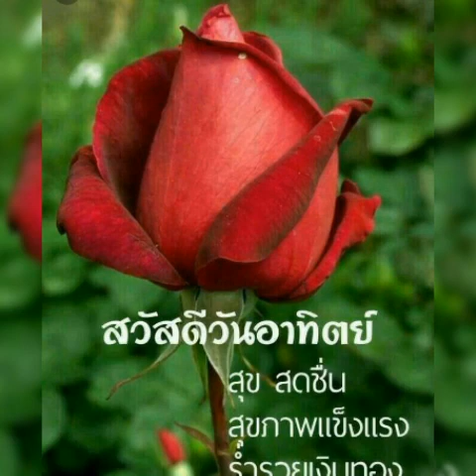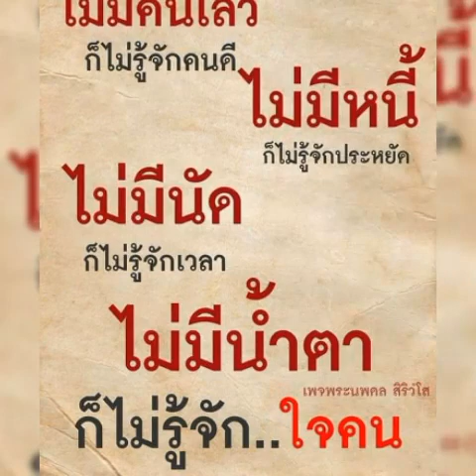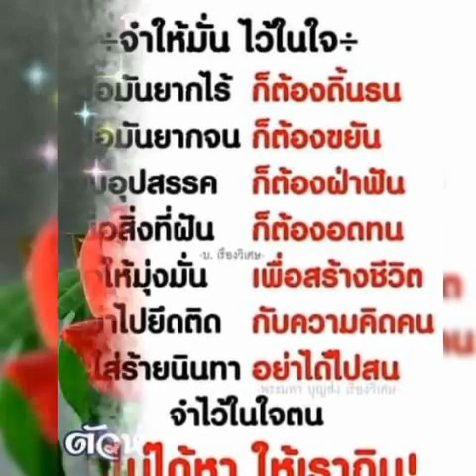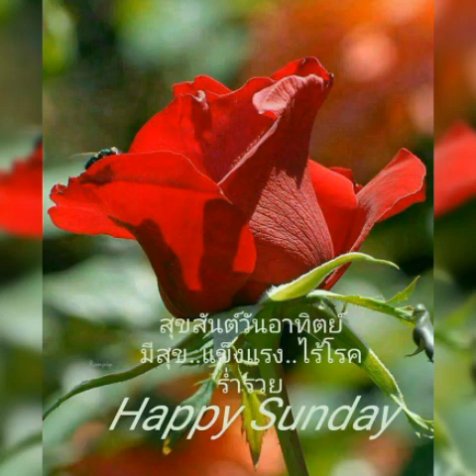สวัสดีวันอาทิตย์ # ชีวิตสั้นแต่ความรักยาว # ไม้เมือง